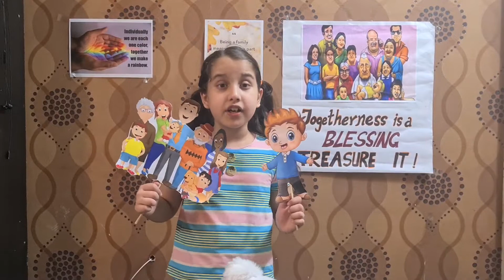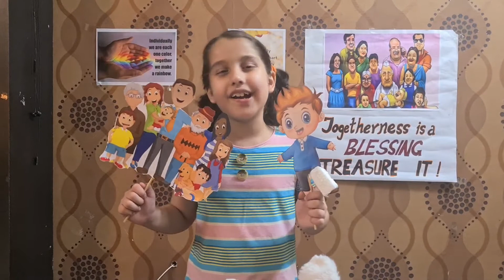Story narration on "the spirit of togetherness"